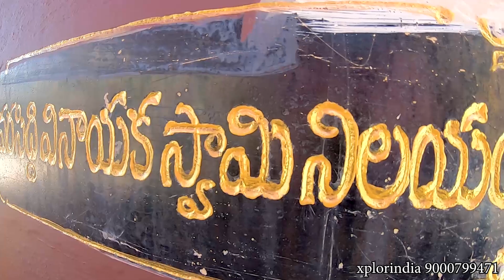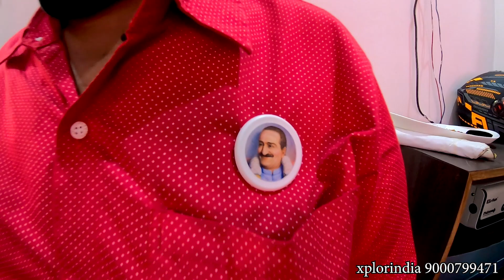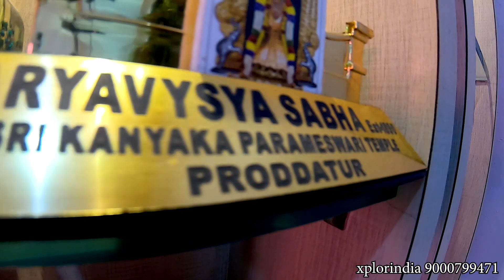Yaswanth-Dhanusha Satya Narayana Vratham, uncensored.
శ్రీ సత్యనారాయణ స్వామికి చేసే పూజ.ఈ వ్రతాన్ని  వధూవరులు శ్రద్ధగా ఆచరించిన వారి కాపురం దివ్యంగా ఉంటుందని పురాణాల ప్రకారం తెలుస్తుంది. విద్యార్థులు, వ్యాపారులు ఇంకనూ ఎవరు ఆచరించిననూ విజయం పొందగలరని  విశ్వాసం. కలియుగంన నేను సత్యనారాయణ రూపం ధరించితిని, కావున శ్రీ సత్యనారాయణ వ్రతము చేసినవారికి శోకథుఃఖాలు తొలగి ధనధాన్యాభివృద్ది చెంది సంతానసౌభాగ్యాలు కలిగి సర్వత్రా విజయం లభించి కోరిన కోరికలు తీరును.

అంతట వ్రత విధానంను తెలుసుకొనిన నారదుడు సూతునికి చెప్పగా సూతుడు శౌనకాది మహామునులకు తెలిపాడు